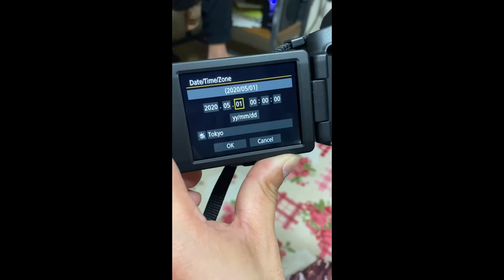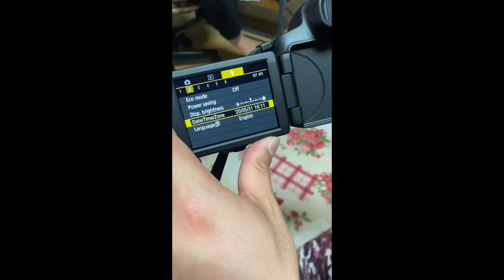Unboxing 1st vlog